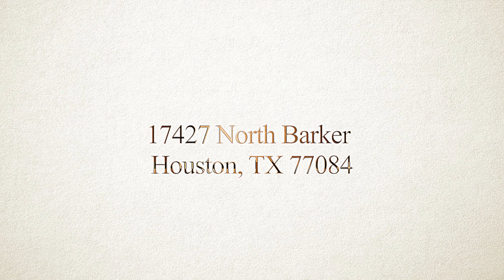Just Listed "17427 North Barker Houston, TX 77084"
Happiness is just a door step away! Wonderful Houston home with vaulted ceilings, neutral color palette, and handsome brick fireplace. Gorgeous wood & tile flooring throughout. Galley style kitchen boasts custom cabinets and ample counter space. Dining area has plenty of room for a formal gathering! Four spacious bedrooms with plush carpeting! Master has an adjoining bath. Generous backyard has a covered patio and lush green grass! Make this home your first and last stop!